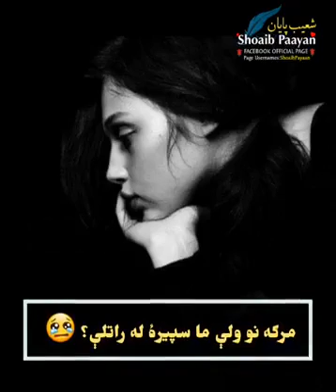Shoaib payan best poetry 2021